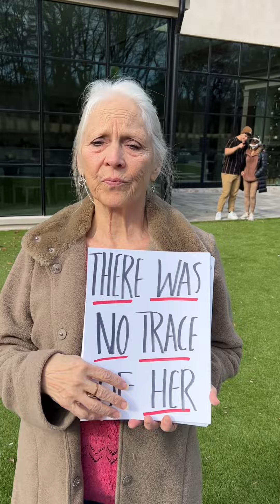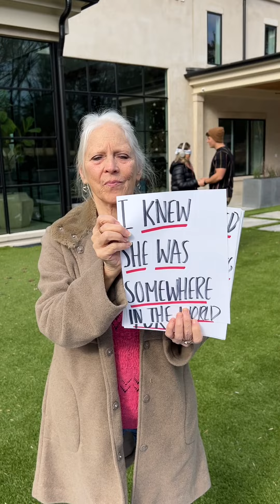MOTHER & DAUGHTER REUNION (separated at birth)🥹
Viral content posted DAILY!